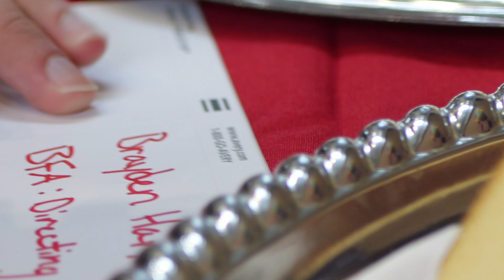Temple TFMA - Actors & Filmmaker Tea Time w/ Prof. Micah Mcgee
Temple FMA Professor Micah Mcgee brought an excited crowd of Temple Theater, Film and Media Arts Students together to talk projects, connect on casting and meet and greet in a round robin style event featuring tea, cookies, and school-wide collaboration!

(Filmed and edited by current FMA student Astrid Hakvaag)